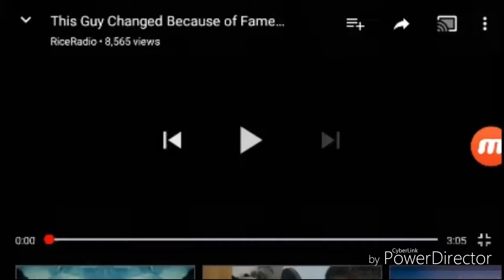Nintenm64 - The Mega Gag JukeBox (Official Disstrack)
This is My response to Sega swag and Nerds Vids  Diss  on me

Special Thanks to Rice Radio for the beat